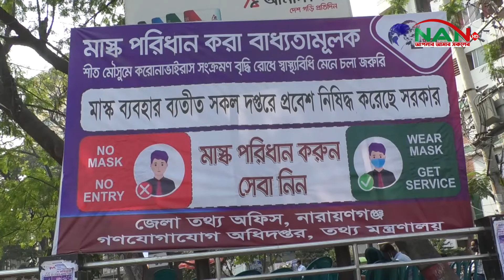মাস্ক ব্যাবহারে অনিহা || NAN TV